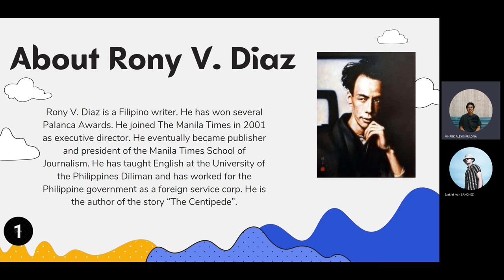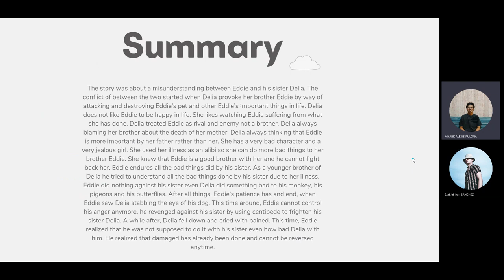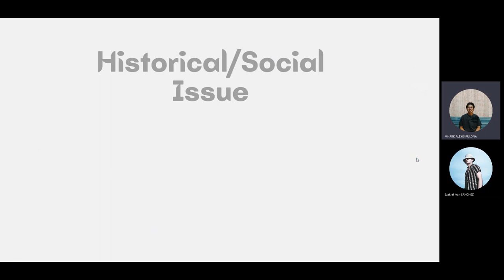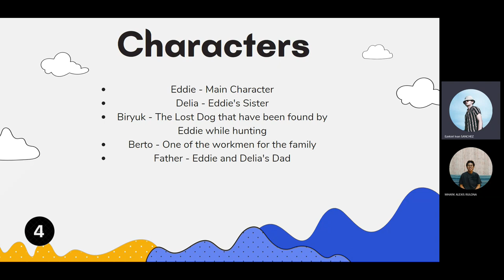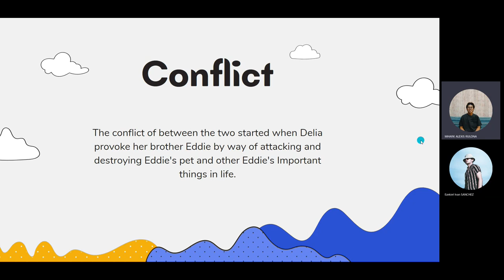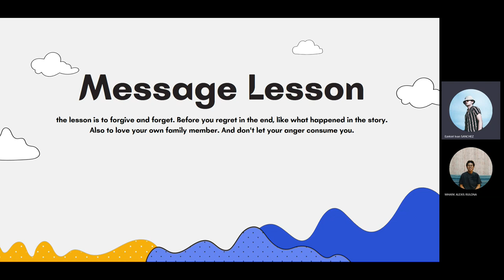THE CENTIPEDE BY RONY V. DIAZ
Mhark Alexis F. Rulona
Ezekiel P. Sanchez